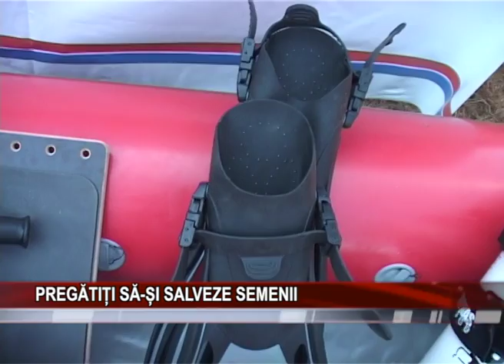PREGATITI SA SI SALVEZE SEMENII